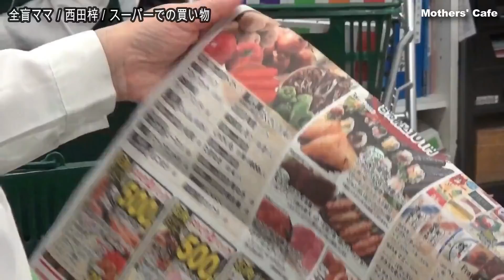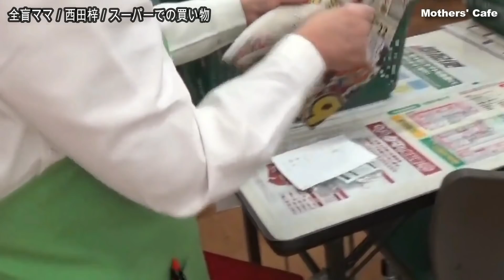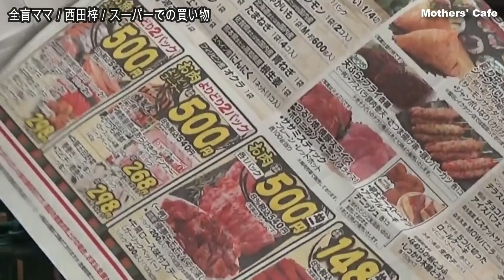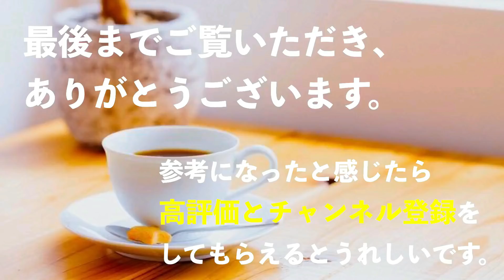【字幕対応】これが全盲ママの日常【スーパーでの買い物の様子をご紹介】（西田梓）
「目が見えないと買い物はどうしていますか？」というご質問にお答えし、日々の買い物で利用しているスーパーでの様子を撮影しました。

撮影・協力　株式会社マルエツ

▼文字認識スマホアプリ「Envision AI」を使って全盲ママがカレーを作ってみた（前編）【西田梓】